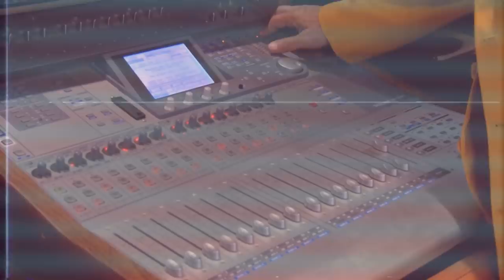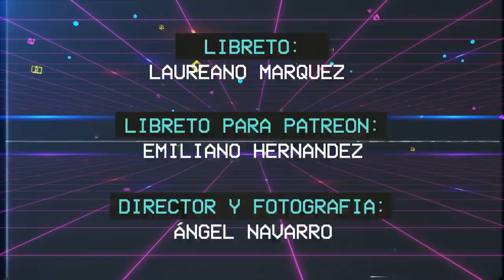El Chutuber "El Pandemónium" - T2 Ep1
Amigos, es un enorme placer como figura púbica que soy darles la bienvenida a esta 2da temporada de mi poscat: El Chutuber.

Vivimos tiempos confucios. La pandemia nos ha revolvido la  vida. No ocstante debemos hacer como el ave Félix y renacer de nuestras cenizas, porque las crisis son los momentos ideales para sacar para afuera lo más mejor que tenemos: nuestra talentocidad.

Equipo:
El Chutuber: @emilioloveraof
Libreto: @laureanomar
Producción General: Johanna Moya / La Comedia Local
Dirección: @angelend89
Camarógrafo: @rquilarque1
Audio: @carlosaudio06
Edición: @elpatiocontentstudio
Animaciones: @eliezerbenavidesphotos
Asistente producción: @miosothisw
Prensa: @eventoymedio
Comercialización: @lacomedialocal @mariangely18.andara @miriaisaflak